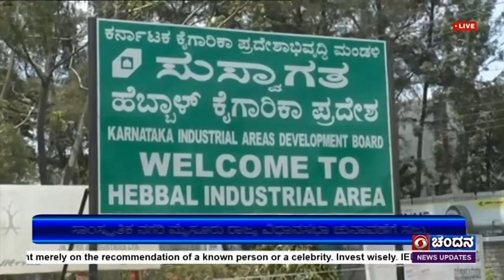ಸಾಂಸ್ಕೃತಿಕ ನಗರಿ ಮೈಸೂರು ರಾಜ್ಯ ವಿಧಾನಸಭಾ ಚುನಾವಣೆಗೆ ಸಜ್ಜು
ಸಾಂಸ್ಕೃತಿಕ  ನಗರಿ ಮೈಸೂರು  ರಾಜ್ಯ ವಿಧಾನಸಭಾ ಚುನಾವಣೆಗೆ ಸಜ್ಜಾಗಿದೆ. ಮೈಸೂರಿನ  ಚಾಮುಂಡೇಶ್ವರಿ  ವಿಧಾನಸಭಾ ಕ್ಷೇತ್ರವು  ಐತಿಹಾಸಿಕ  ರಾಜಕೀಯ ಇತಿಹಾಸವನ್ನು ಹೊಂದಿದೆ. ಈ ಕ್ಷೇತ್ರದಲ್ಲಿ  ಘಟಾನುಘಟಿ ನಾಯಕರು  ಸ್ಪರ್ಧಿಸಿ  ರಾಜ್ಯ  ರಾಜಕೀಯದಲ್ಲಿ  ಹೆಸರು ಮಾಡಿದ್ದಾರೆ.  ಈ ಕ್ಷೇತ್ರದ ಕುರಿತು  ವರದಿ..
ಮೈಸೂರಿನಲ್ಲೇ ಚಾಮುಂಡೇಶ್ವರಿ ವಿಧಾನಸಭಾ ಕ್ಷೇತ್ರ ಭಾರಿ ಕುತೂಹಲಕರಿಯಾದುದು. ನಾಡ ಅಧಿದೇವತೆ ಚಾಮುಂಡೇಶ್ವರಿ ದೇವಾಲಯ, ಮೈಸೂರು ಅರಮನೆ, ಮೃಗಾಲಯ, ಅತಿ ಹೆಚ್ಚು ಕೈಗಾರಿಕಾ ಪ್ರದೇಶ, ಇನ್ಫೋಸಿಸ್‌ ಸೇರಿದಂತೆ ವಿವಿಧ ಸಾಫ್ಟ್‌ವೇರ್‌ ಸಂಸ್ಥೆಗಳು ಹಾಗೂ  ಪ್ರಮುಖ ಪ್ರವಾಸಿ ಕ್ಷೇತ್ರಗಳನ್ನು ಒಳಗೊಂಡಿರುವ ಹೆಗ್ಗಳಿಕೆ ಚಾಮುಂಡೇಶ್ವರಿ ಕ್ಷೇತ್ರಕ್ಕಿದೆ.
ಮೈಸೂರು ನಗರ, ಮೈಸೂರು ಉತ್ತರ ಹಾಗೂ ಬಿಳಿಗೆರೆವರೆಗೂ ಈ ಕ್ಷೇತ್ರ ವ್ಯಾಪಿಸಿಕೊಂಡಿದ್ದು, 1967ರಲ್ಲಿ ಚಾಮುಂಡೇಶ್ವರಿ ವಿಧಾನಸಭಾ ಕ್ಷೇತ್ರ ರಚನೆಯಾಯಿತು. ಕಾಂಗ್ರೆಸ್ಸಿನ ಪ್ರಭಾವಿ ನಾಯಕ  ಕೆ.ಪುಟ್ಟಸ್ವಾಮಿ ಮೊದಲ ಬಾರಿ ಈ  ಕ್ಷೇತ್ರದಿಂದ ಆಯ್ಕೆಗೊಂಡು ಎಸ್‌. ನಿಜಲಿಂಗಪ್ಪನವರ ಸಂಪುಟದಲ್ಲಿ ಸಚಿವರಾಗಿ ಕಾರ್ಯ ನಿರ್ವಹಿಸಿದ್ದರು. ಕಾಂಗ್ರೆಸ್‌ ನಾಯಕರಾದ ಎಂ.ರಾಜಶೇಖರ ಮೂರ್ತಿ, ಸಿದ್ದರಾಮಯ್ಯನವರು ಹಲವು ಬಾರಿ ಈ  ಕ್ಷೇತ್ರವನ್ನು ಪ್ರತಿನಿಧಿಸಿ ಶಾಸಕರಾಗಿ, ಸಚಿವರಾಗಿ ಕಾರ್ಯ ನಿರ್ವಹಿಸಿದ್ದಾರೆ.
ಚಾಮುಂಡೇಶ್ವರಿ ಕ್ಷೇತ್ರದಲ್ಲಿ ನಡೆದ 13 ಚುನಾವಣೆಗಳಲ್ಲಿ ಕಾಂಗ್ರೆಸ್‌ 7 ಬಾರಿ ಗೆಲುವು ಸಾಧಿಸಿದರೆ, ಜೆಡಿಎಸ್‌ 5 ಹಾಗೂ ಒಂದು ಬಾರಿ ಸ್ವತಂತ್ರ ಅಭ್ಯರ್ಥಿ ಗೆಲುವು ಸಾಧಿಸಿದ್ದಾರೆ.
ಪ್ರಸ್ತುತ ಕ್ಷೇತ್ರದ ವ್ಯಾಪ್ತಿಯಲ್ಲಿ 1 ಲಕ್ಷ 60 ಸಾವಿರದ 925 ಪುರುಷರು, 1 ಲಕ್ಷ 61 ಸಾವಿರದ 465 ಮಹಿಳೆಯರು, 31 ಇತರೆ ಸೇರಿ ಒಟ್ಟು 3 ಲಕ್ಷ 22 ಸಾವಿರದ 421 ಮತದಾರರು ಇದ್ದಾರೆ. ಇದರಲ್ಲಿ 2 ಸಾವಿರದ 595 ವಿಶೇಷಚೇತನರು ಹಾಗೂ 80 ವರ್ಷ ಮೇಲ್ಪಟ್ಟಿರುವ 9 ಸಾವಿರದ 767 ಮತದಾರರಿದ್ದಾರೆ. ಸುಗಮ ಮತದಾನಕ್ಕಾಗಿ 337 ಮತಕೇಂದ್ರಗಳನ್ನು ಸ್ಥಾಪಿಸಲಾಗಿದೆ.
ಕಳೆದ  ಚುನಾವಣೆಯಲ್ಲಿ  ಜೆಡಿಎಸ್‌  ನಿಂದ   ಜಿ.ಟಿ.ದೇವೇಗೌಡ ಶಾಸಕರಾಗಿ ಆಯ್ಕೆಯಾಗಿದ್ದರು.